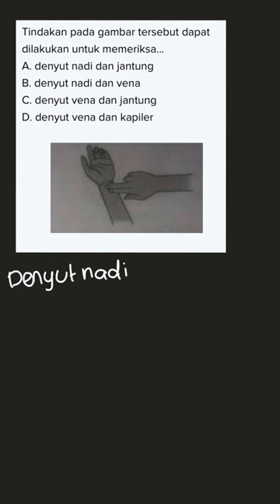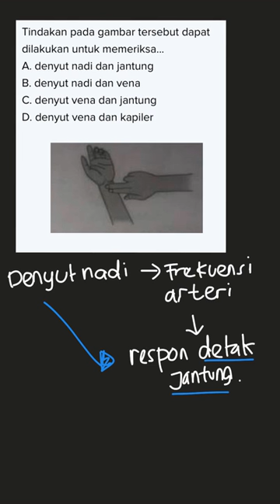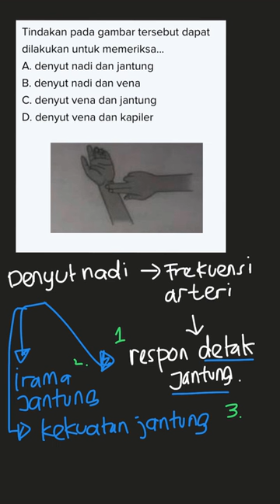Mengidentifikasi aktivitas pada gambar | IPA Terpadu 2A | Kelas 8 | 7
✅ Dalam video ini kita akan membahas: Tindakan pada gambar tersebut dapat dilakukan untuk memeriksa...
A. denyut nadi dan jantung
B. denyut nadi dan vena
C. denyut vena dan jantung
D. denyut vena dan kapiler
Tema:
Kelas: 8
Mata Pelajaran: IPA
Bab: 7
Buku: IPA Terpadu 2A Untuk SMP/MTs kelas VIII Semester 1